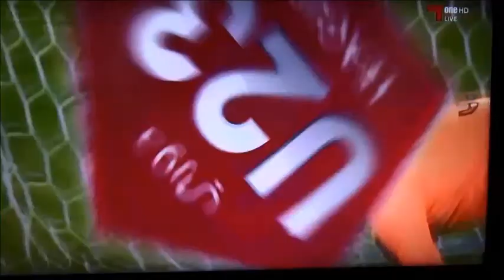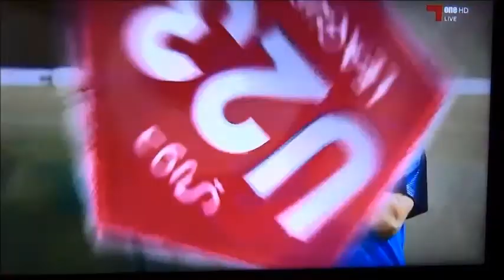Jehad hudib goalkeeper alsdd club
jehad hudib goolkeper alssad club